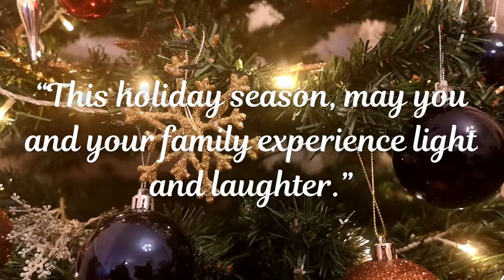A Christmas message 2021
A Christmas message to all. Have a Bless day.
Stay safe and God Bless everyone. I hope you like it.
Sa lahat na magsub sakin babalikan ko po kayo lahat guys. Maraming salamat. God Bless us all.
Let's support and enjoy life.

please suggest me what I'm going to do for my next episode. Stay safe.